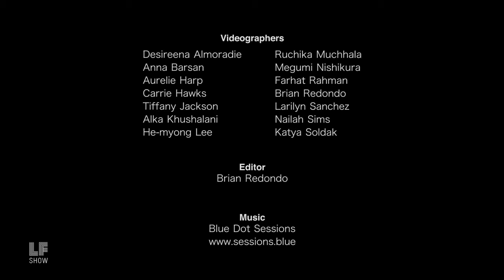Voices: From the Women's March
Impassioned, multiethnic, queer, Muslim, Black, disabled, old, young, Latinx, trans and non-binary, immigrants, undocumented neighbors, and more came together to say that they would be taking a stand at the Women's March on Sat, January 21st. In this short film from the Diverse Filmmakers Alliance, we hear from some of these voices at the march. Find them at diversefilmmakersalliance.com/ or on Facebook.